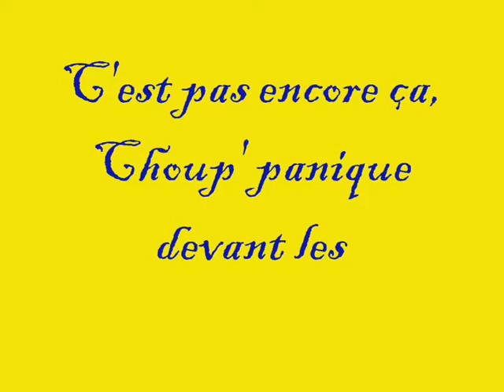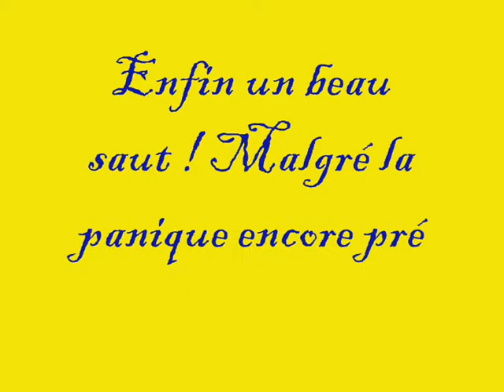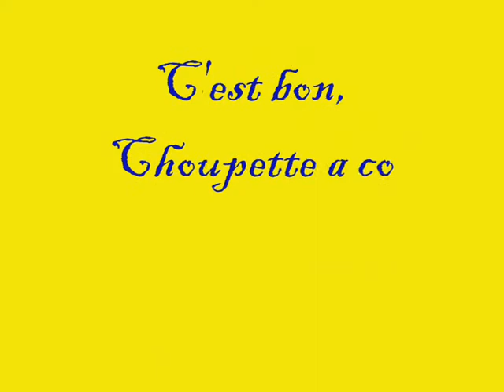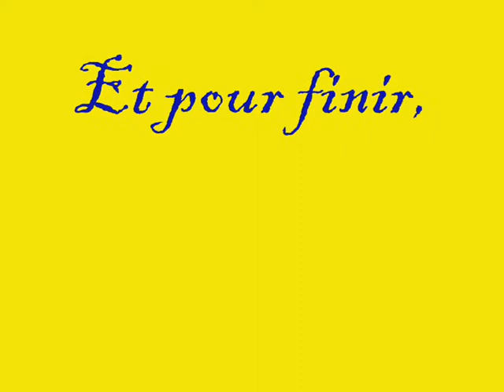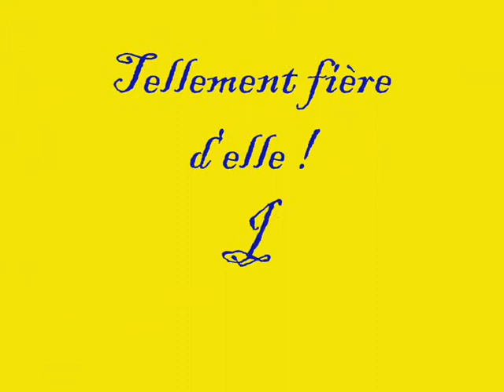Reprise de l'obstacle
Reprise de l'obstacle avec Choup' après un cours catastrophique.